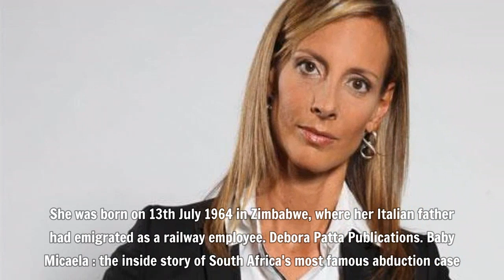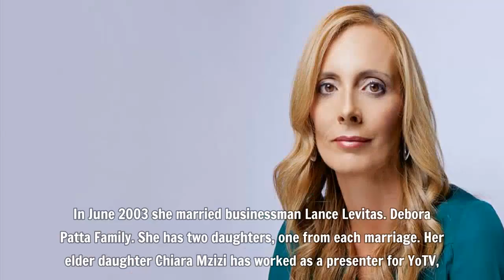Debora Patta Biography, Age, Husband, Family, Contact Details, Awards and Career